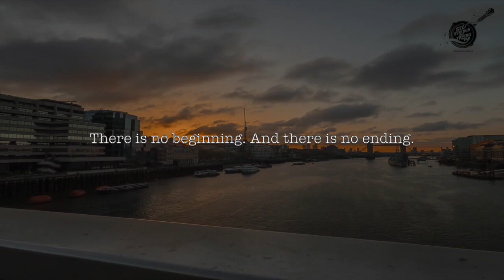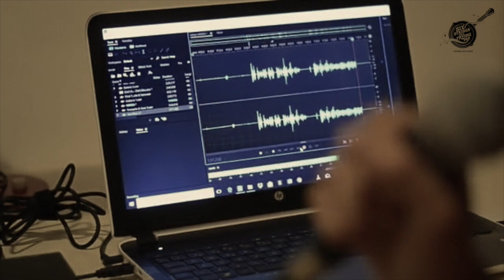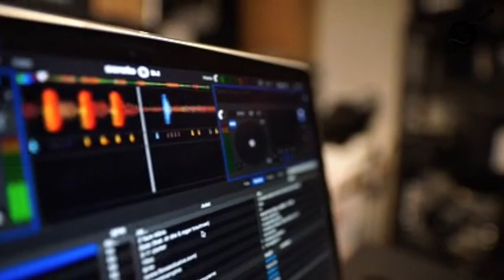INTEZAAR - THE WAIT | Ronnie | Rishi Chanda | Song Fest | Six Strings And A Frying Pan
INTEZAAR…THE WAIT

There is no beginning. And there is no ending. There are only INTERLUDES OF WAITING in between.

INTEZAAR is the theme of life.

Ronnie, a keyboard player from his tender years, is familiar with countless music genres. He has, however, a penchant for the electronic kind. And, in this creation, he suffuses an old truth with new-age sound.

Rishi, a music composer, is a lyricist and singer non-pareil. Over aeons, music has been second nature to him. He has written and sung this ditty, not from his mind but from the depths of his soul.

Ronnie & Rishi are childhood friends who, in their college days, made music together with Kolkata’s renowned musical ensembles, at the best of venues, for ecstatic audiences.

On an enchanted interlude of an evening, Ronnie met Rishi and played this track. Drawn to it at once, Rishi began strumming on his guitar in the silent hours. And the night WAITED with bated breath. Both for the morning and the song. It got both. But then began another WAIT. For the melodic strains to hit the waves.

Eight years later, while a locked-in world WAITED for an invisible virus to vanish, this song popped into fresh reckoning. For humanity found itself isolated. Yet united. In hope. Hope for the fragrance of freedom. This was an interlude of COLLECTIVE WAITING, a UNIVERSAL INTEZAAR.

Again, it is not the start or the end that matters. It is THE WAIT, THE INTEZAAR, that enriches us with introspection and enlightenment.

Song Credits -

Arrangement and programming - Ronnie
Vocals, songwriting and guitar - Rishi Chanda
Mixed and mastered by Rishi Chanda

Video Credits -

Footage sourced from the internet.
Ronnie and Rishi's shots captured by Tonoya Barua Chaudhuri and Sahyr Sen respectively.

Curated and edited by - Rishi Chanda

Other credits -

Prologue written by Sankar Chanda

Presenter - Arun Chanda

Lyrics -

Waiting for the turn
Waiting to return
Waiting for the day
For my pain to fade away
Waiting on the edge of the world
Waiting on the lines, far away